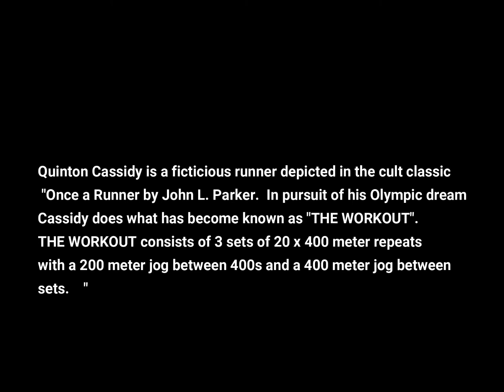Episode 14- 20 x 400 meters!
Today I had an amazing training partner that has never done an interval workout, and we were tackling 2 sets of 10 x 400 meters!